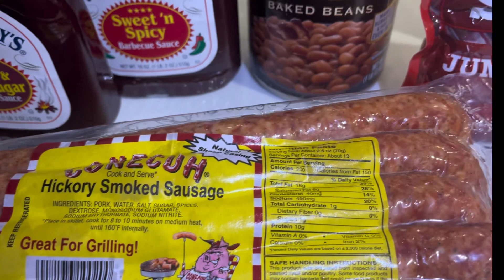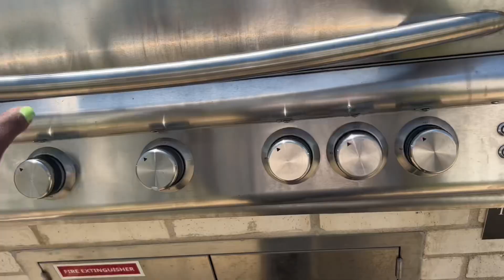Can’t believe this happened on 4 of July | Fireworks | Pool | Grilling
Our 4th of July went a little something like this…. BBQ | Pool | Fireworks